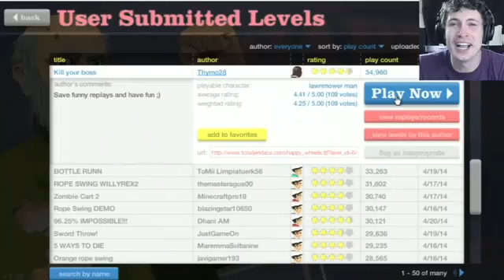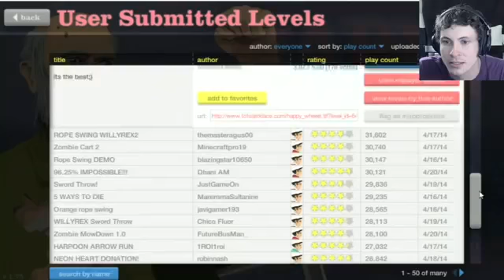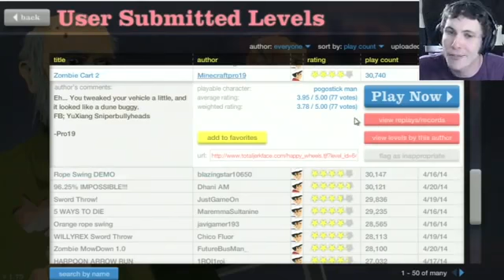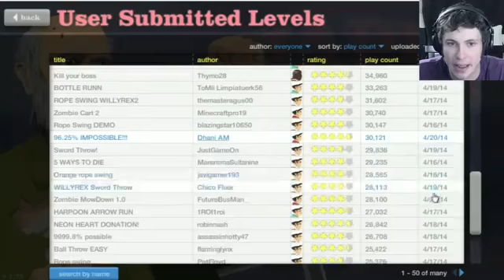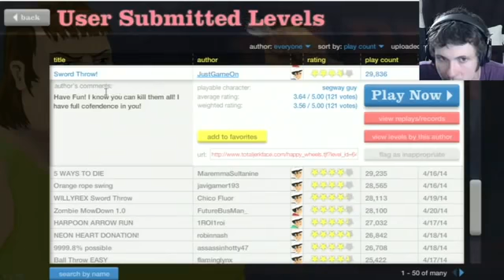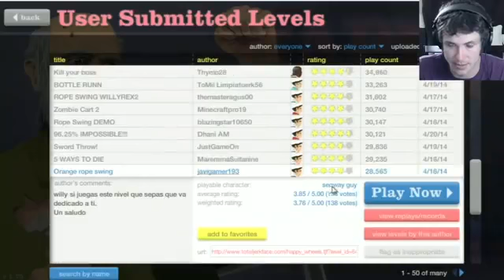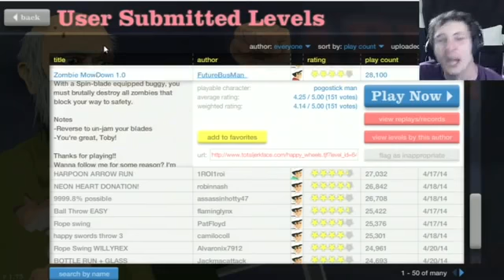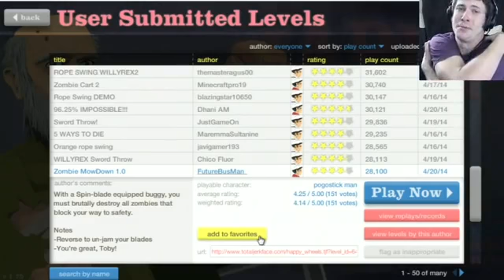Game review Happy Wheels HOW TO DIE Battle Hard Game